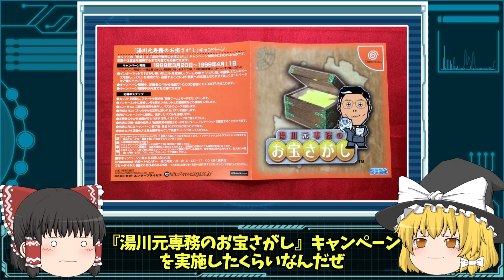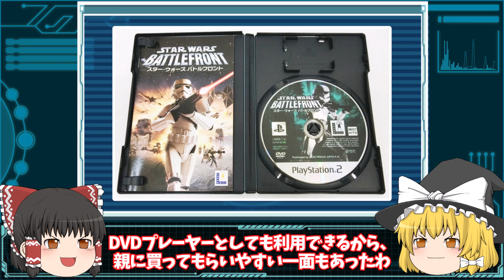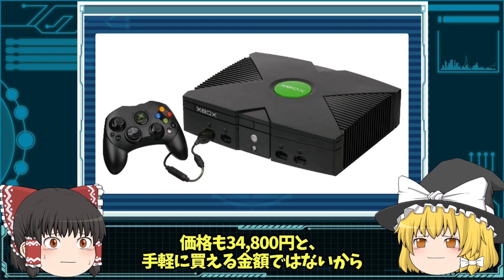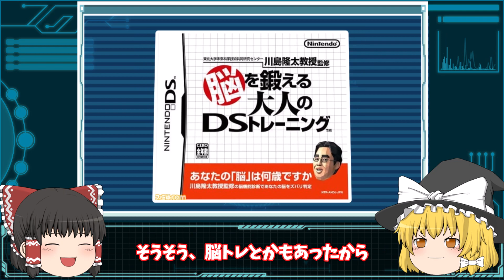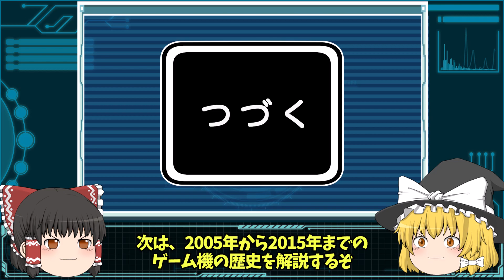【ゆっくり解説】ゲーム機ハードの歴史 ③1994 年～2004 年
1994年から2004年のゲーム機ハードは、ソニー・インタラクティブエンタテインメント（SIE）がPlayStationで市場に参入、任天堂、セガ、SIEの3強による寡占状態が形成され、SNKは1990年にネオジオを発売。セガがセガサターンを1994年に発売、ドリームキャストを1998年に発売しました。
また、日本電気ホームエレクトロニクス（NEC-HE）は1994年にPC-FXを発売しました。